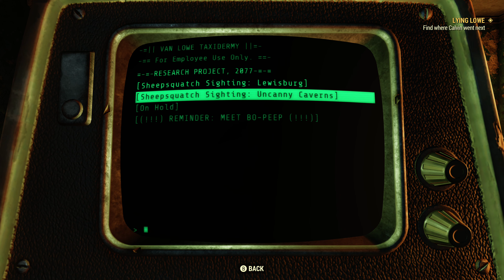Fallout 76 2019-04-16 17-57-06 4k